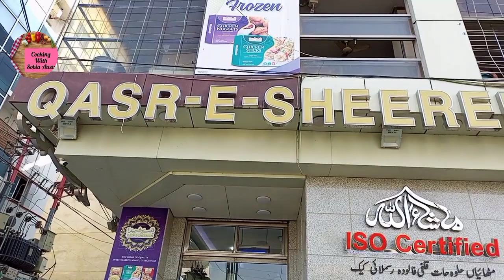wait is over |This was the surprise event|Bhai ki mangni#engagement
Brother's engagement

Engagement
engagement ceremony